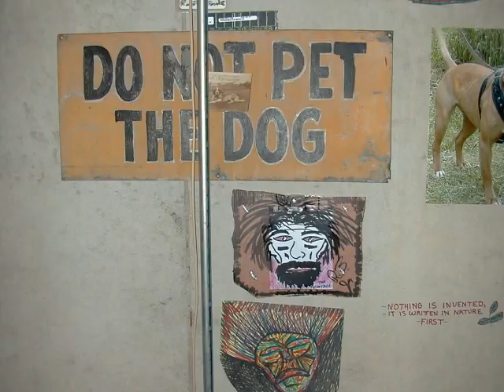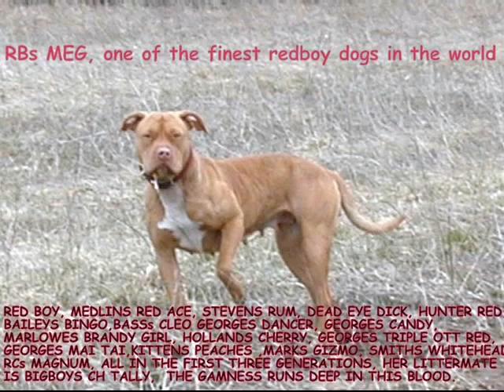PITBULL and BULL TERRIER compilation with Toccata and Fugue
These are all very well bred dogs, music Bach Toccata and Fugue, 10,000 views thanks mun